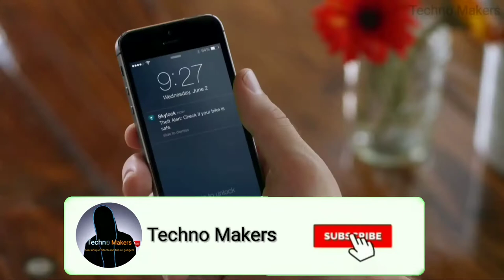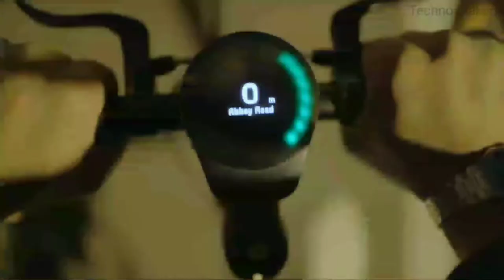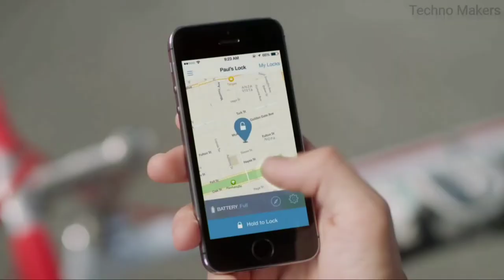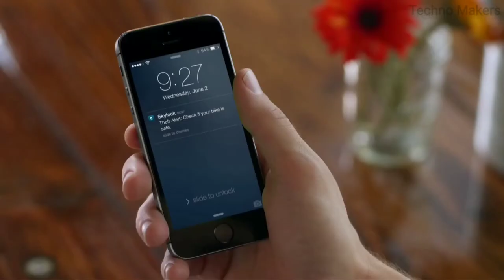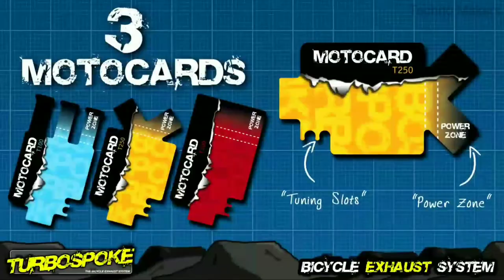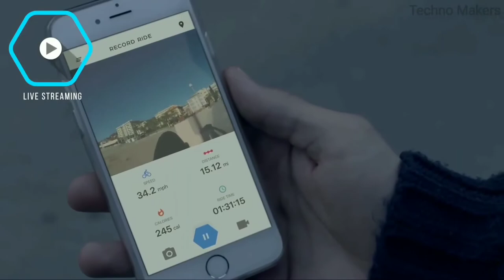10 Amazing Bicycle Gadgets On Amazon & Aliexpress Under Rs 99 to 10k | Cool & Smart Bicycle Gadgets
10 Amazing Bicycle Gadgets On Amazon & Aliexpress Under Rs 99  to 10k | Cool & Smart Bicycle Gadgets | Bicycle Gadgets under Rs99 to Rs 10k | Gadgets For Bicycle | Gadgets You Can Buy Online| Cheapest Bicycle Gadgets | Crazy & Unique Bicycle Gadgets | Bicycle Gadgets On Amazon & Flipkart | Techno Makers | bicycle gadgets on aliexpress and alibaba

1 Lumos helmet
2 smarthalo ( currently unavailable)

4 Electronic wheel
5 Rearviz sl-15

6 Stompump

7 skylocks ( currently unavailable)
8 Turbospoke

9 haxagon
10 svoltabag

Guys Thanks For Wathing video & please
Other links

Wireless earbuds under 499

Lens kit

Pubg mobile trigger Rs 199

Pubg keychain

Realme c3

Pubg Cooling fan

Gaming charging cable

Gaming headset

Gaming mouse

Amazon echo

Mobile tripod stand -Rs 199

Vaccum cleaner

One plus

Iron man speaker

Boya mic

Radium sticker

Silicon keyboard